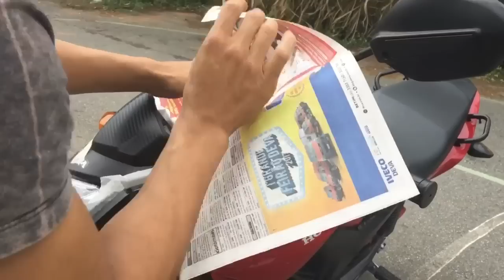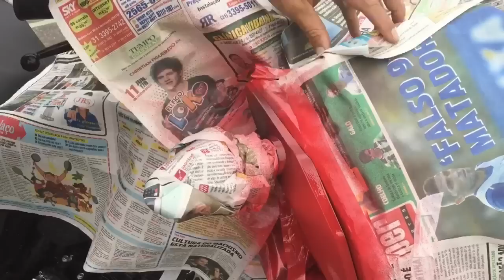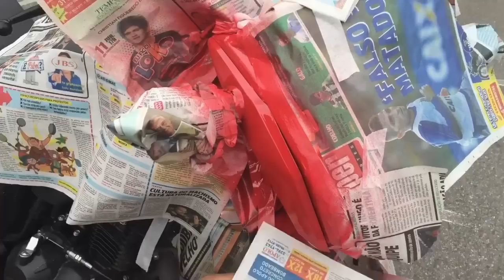Como pintar carenagem da start 160 tutorial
Lembrando galerinha você mantendo 60% da cor da moto que está no documento, tudo okay 👌🏽👊🏽